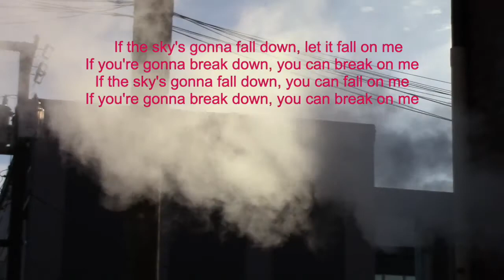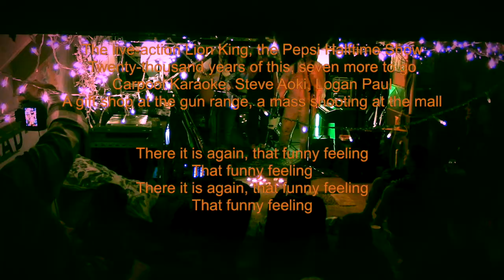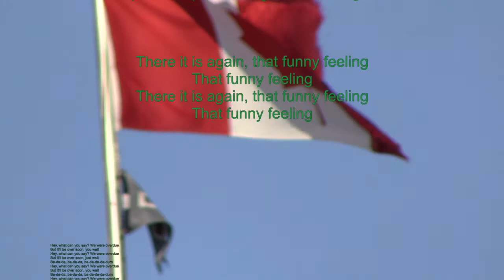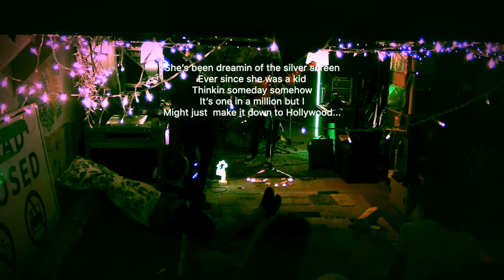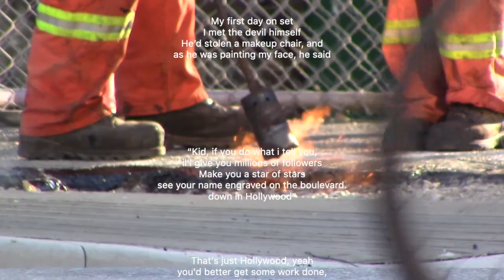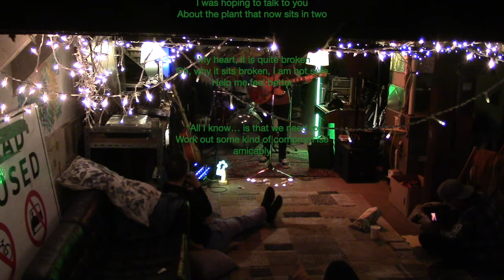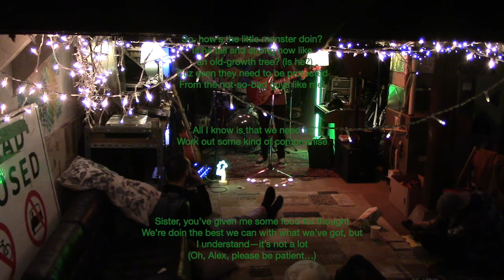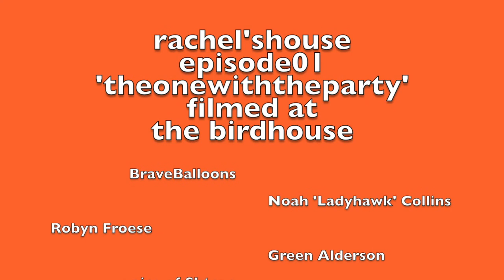RACHELSHOUSE हाउस ep01 - Noah's Thru Road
the one about the party भोज / ft. NRG
FILMED ON NATIVE LAND  unceded territories of the musqueam coast salish tsleil waututh
featuring performances by
Robyn Froese
Green Alderson
Brave Balloons
Noah Collins
Mitchell Walford